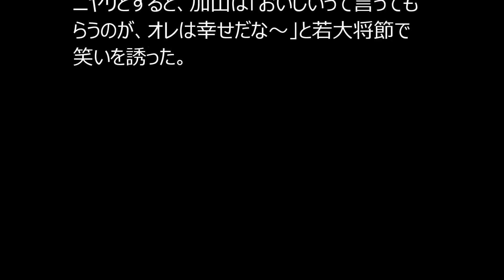佐藤健、“若大将”加山雄三食べちゃった！